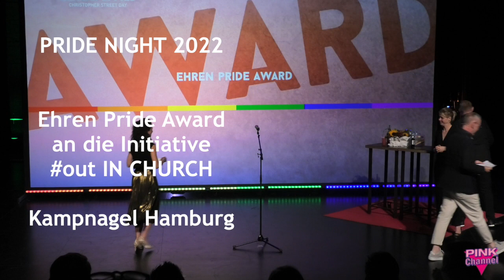Ehren Pride Award 2022 an die Initiative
Auf der Pride Night 2022 am 30. Juli 2022 im Kampnagel-Theater Hamburg wurde der diesjährige Ehren Pride Award an die Initiative OutInChurch vergeben. Die Laudatio hielt die Journalistin Katharina Kühn, die sich schon seit längerem mit dem Thema queere Beschäftigte und deren Diskriminierung in der katholischen Kirche Deutschlands beschäftigt. Nicole Schaening von Hamburg Pride übergab den Preis an Mitglieder:innen der Initiative. Pink Channel gratuliert und wünscht durchschlagenden Erfolg.